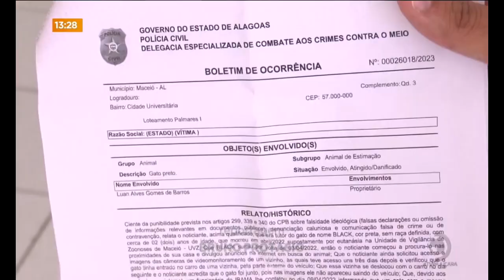Empresário diz que seu gato foi sacrificado pela UVZ sem motivo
Veja mais detalhes sobre o caso, na reportagem de Bruno Protasio.